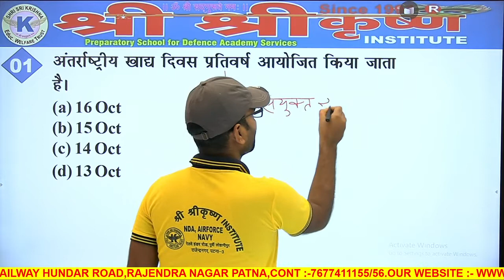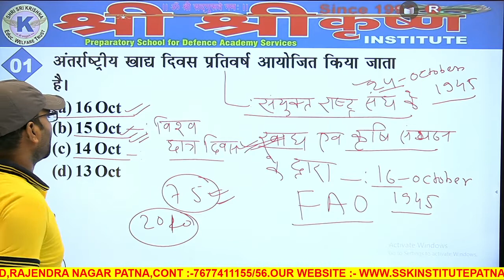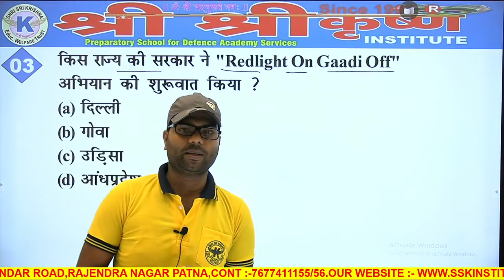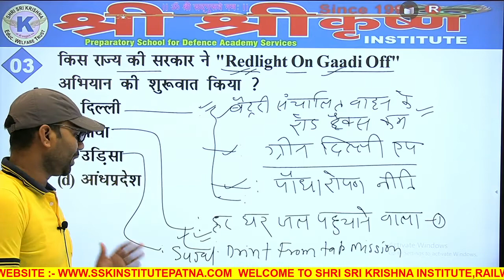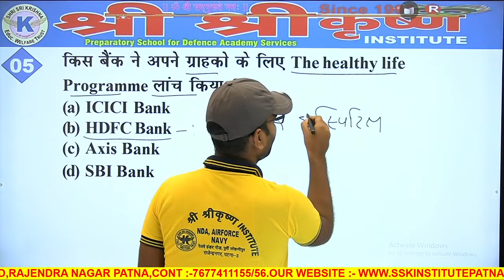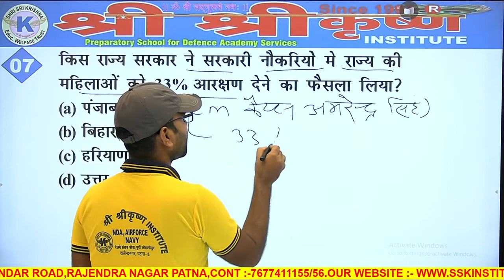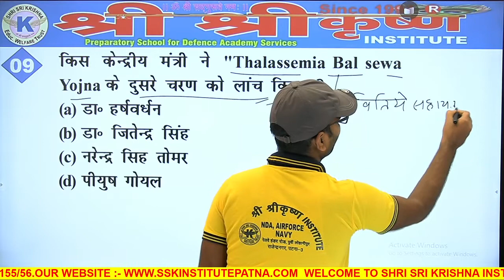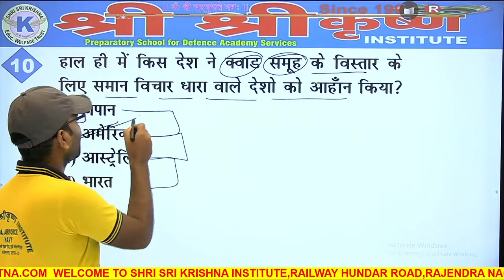7: 30 AM// 17 OCTOBER LIVE/(CURRENT AFFAIRS ) //BY:- A. K SIR_ FOR :- AIR FORCE//NAVY//SSC/RLY/OTHER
DR. SUNIL KUMAR
                                                                                                                                       DIRECTOR
                                                                                                                      SHRI SRI KRISHNA INSTITUTE